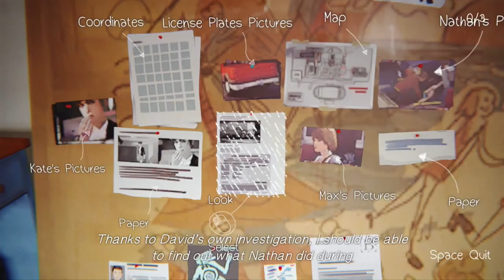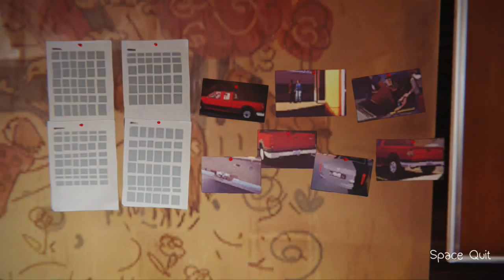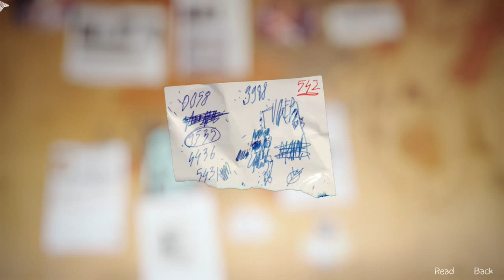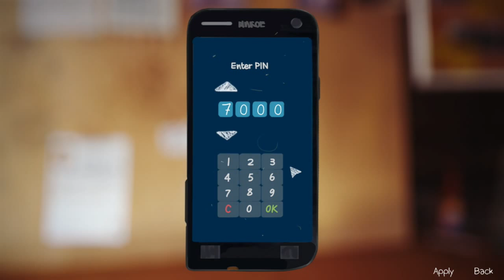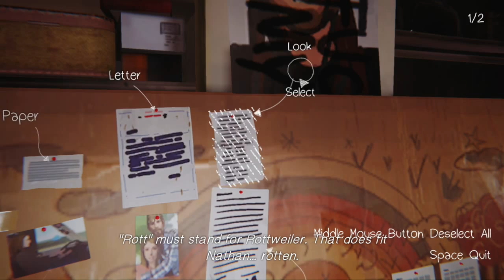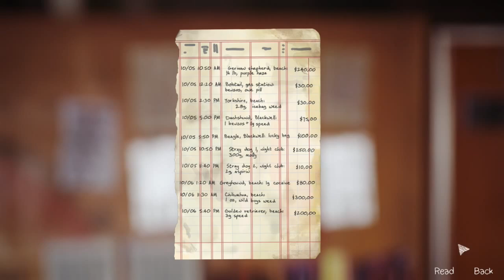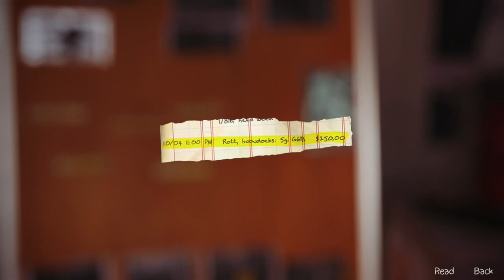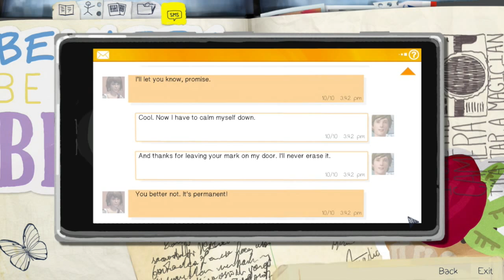DOE Let’s Play – Life Is Strange: Episode 4 – Finding A Link | #6